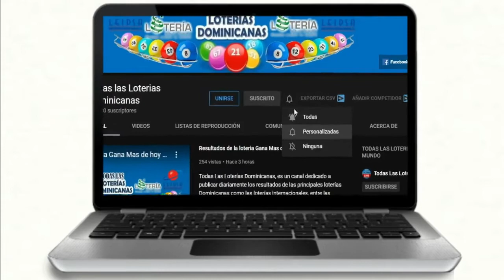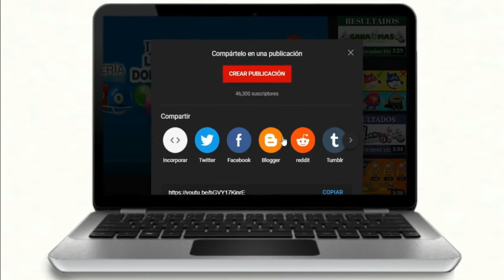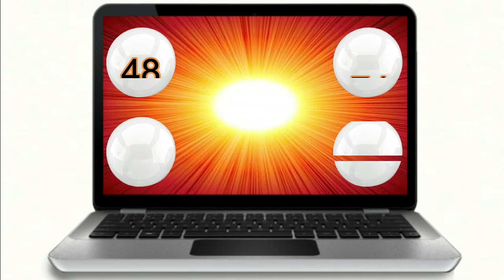Lotería La Primera de Loto Dom Resultados De Hoy